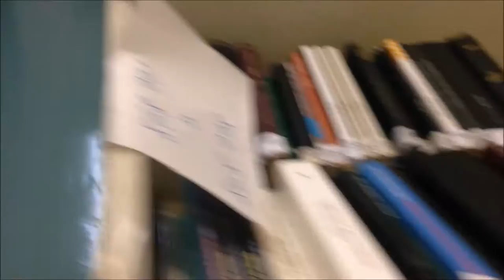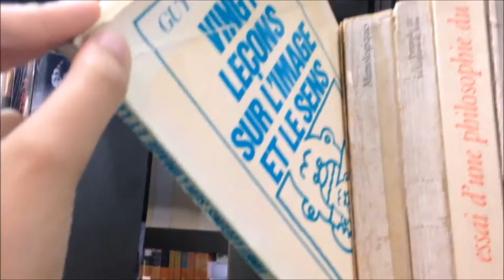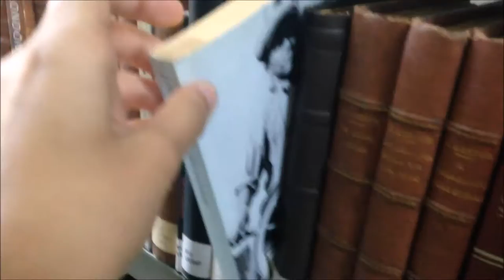VLOG | Biblioteca Florestan Fernandes VEDA 10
Primeiro VLOG do LiteraTamy. Neste vídeo, eu mostro pra vocês um pouco da biblioteca Florestan Fernandes, dentro da Cidade Universitária. Mais um pro VEDA :)